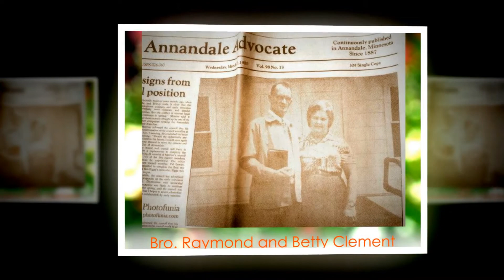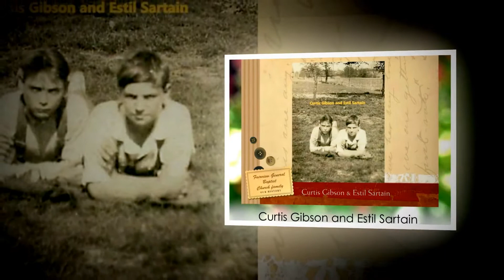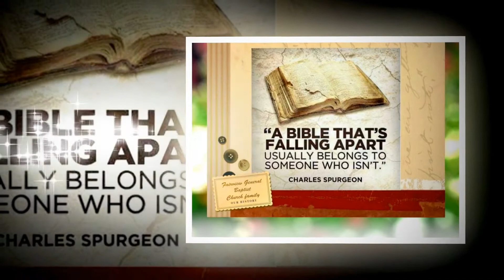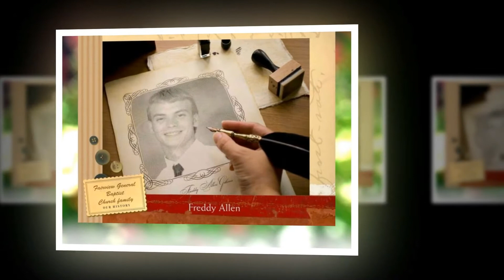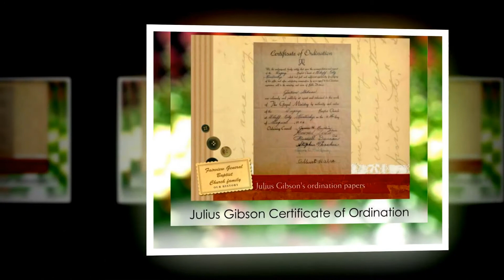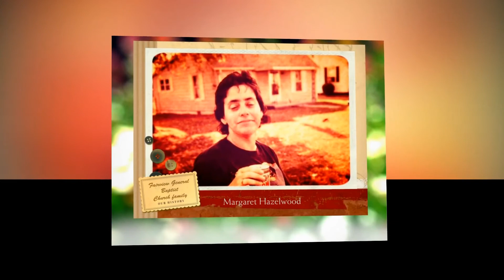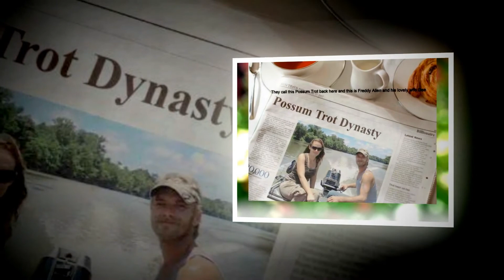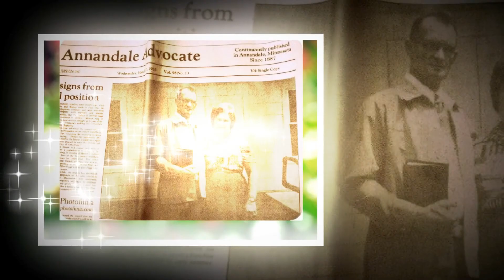Copy of Fairivew Homecoming 2017 (The Church on the River) in Blff Ciy